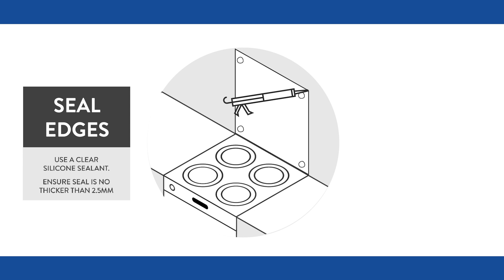How To Install Clear Glass Splashbacks | Screwfix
This simple step-by-step video shows how quick and easy it is to install one of our stunning pre- drilled Clear Glass Splashbacks. Make a statement and transform your kitchen or bathroom with minimal effort.